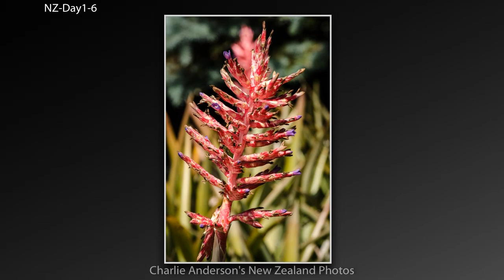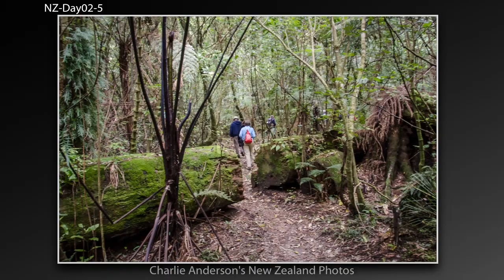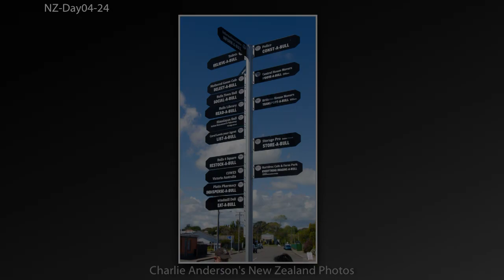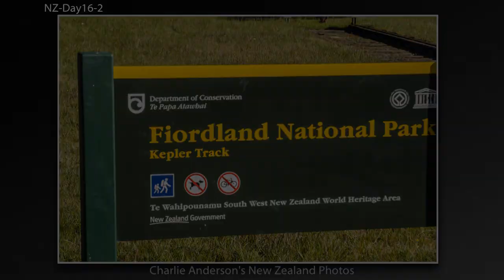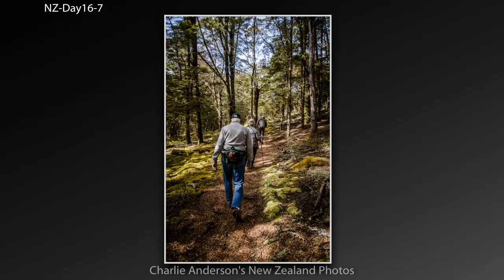New Zealand Slideshow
Charlie Anderson's Trip to New Zealand

Road Scholar Trip:  New Zealand: Walking Clean and Green